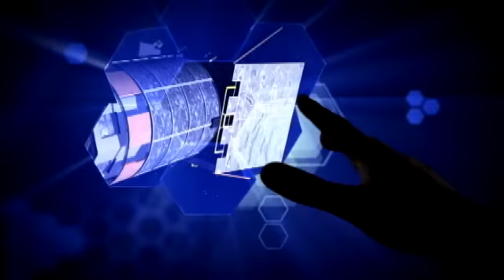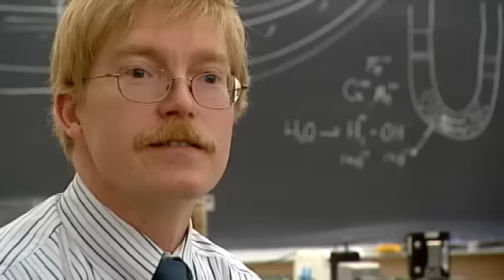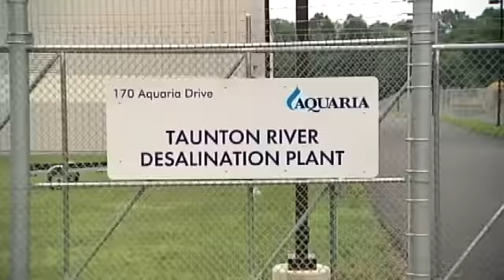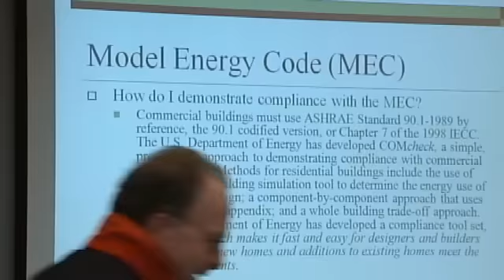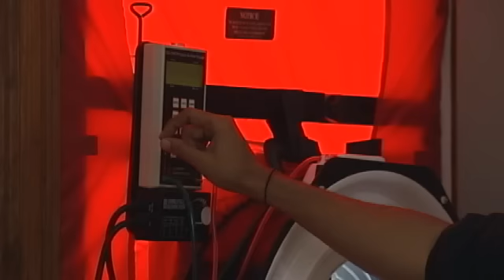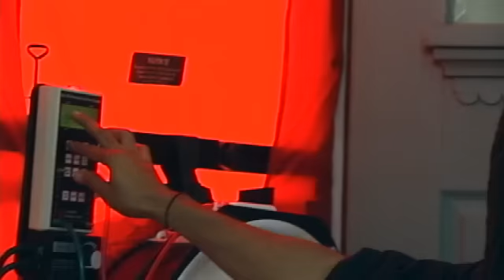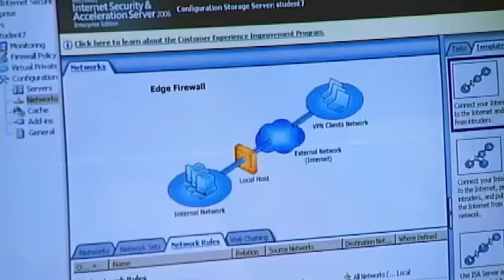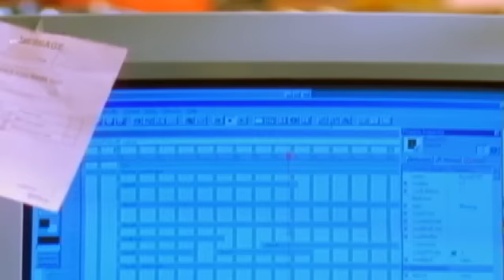ATETV Episode 22: Staying Current with Industries and Practices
This week, just some of the ways community college and industry team up to prepare engineering students for jobs; the demand for energy technicians is high and growing; and a young father studies for a new career as a computer technician.